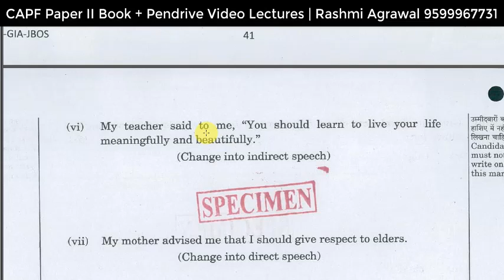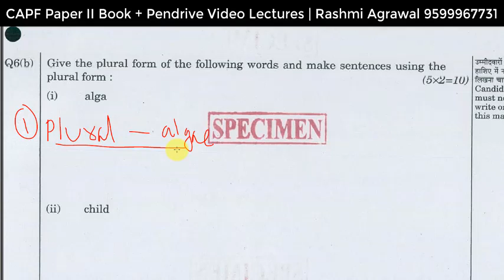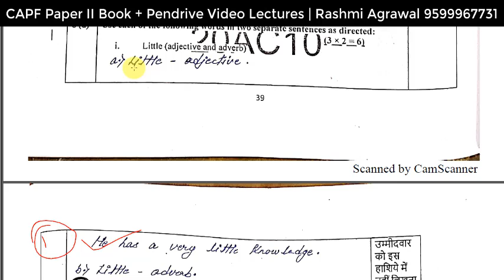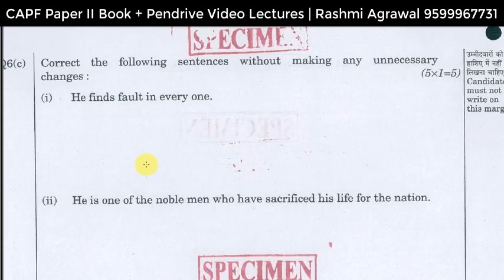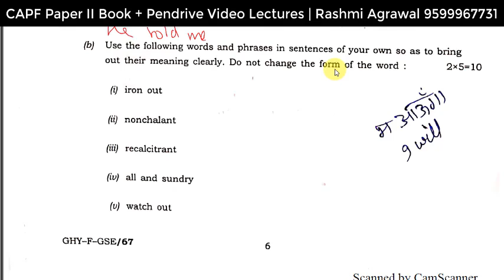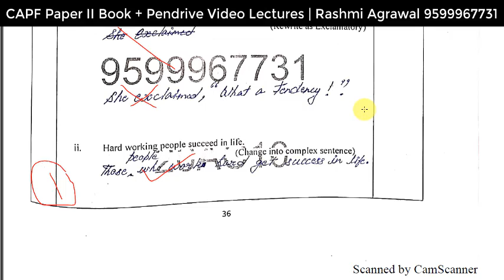How to take CAPF (AC) Exam | Grammar Instructions | P-4